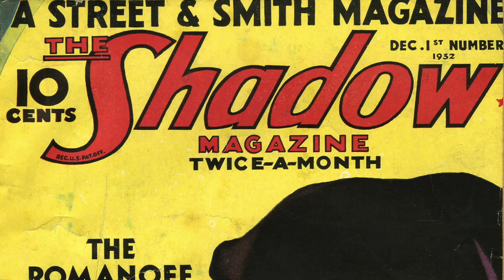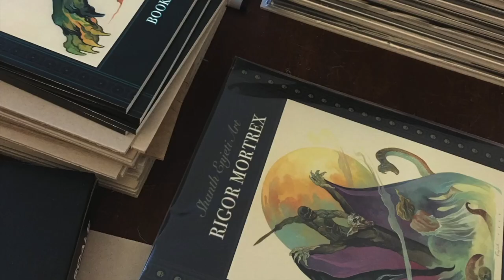NEW! "Nosfero: The Crypt Walker!" TRAILER 2